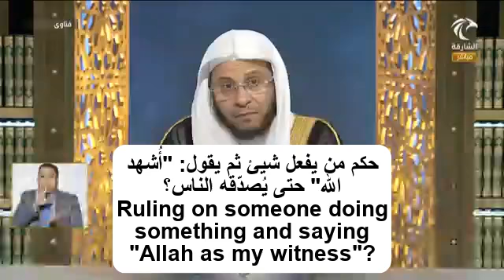حكم من يقول: "أُشهد الله أني قلت أو فعلت كذا وكذا" حتى يُصدّقه الناس؟ | الشيخ د. عزيز فرحان